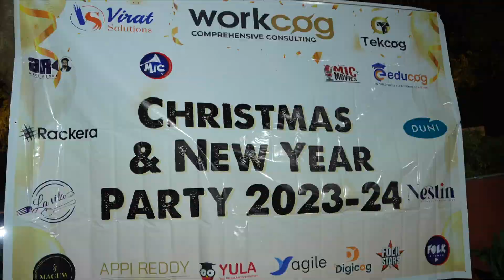Christmas & New Year Party with our employees 2023-24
Am small glimpse of our Christmas and New Year party 203-24. Celebrating the New Year and Christmas festivities is always enjoyable with my employees. I'm grateful for everyone who accompanied me on this journey. Here's to many more successful celebrations and parties!